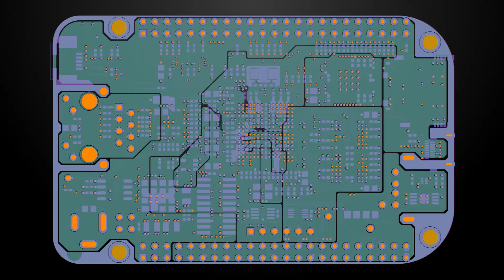Register for the "Perfecting Your PCB with DFM Analysis" Webinar!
From layout to manufacture and testing, a single fabrication holdup can cost a business untold amounts in lost productivity. Register for the DFM Analysis webinar on Oct. 16th to learn more.